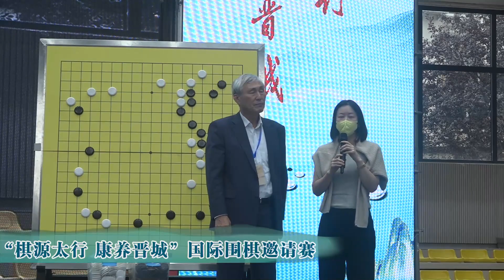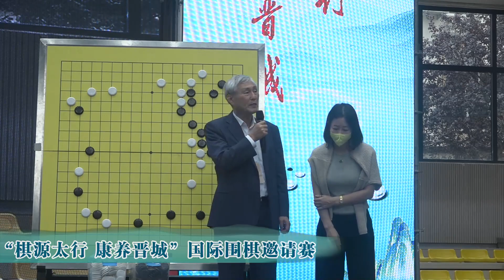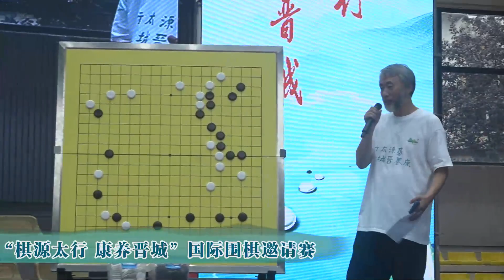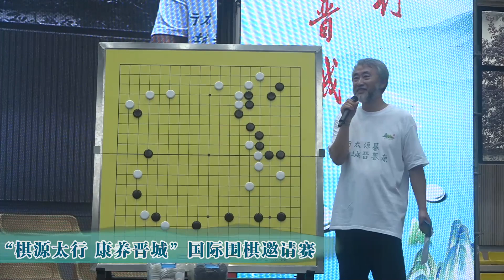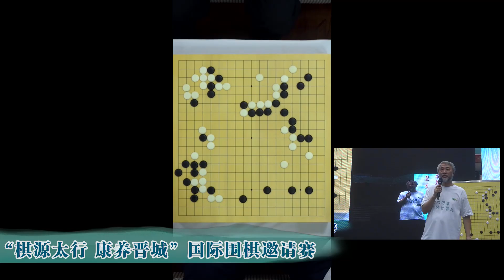20230826晉城國際圍棋邀請賽 曹薰鉉、江鑄久、車敏洙、古力